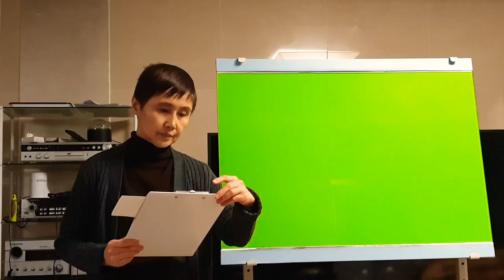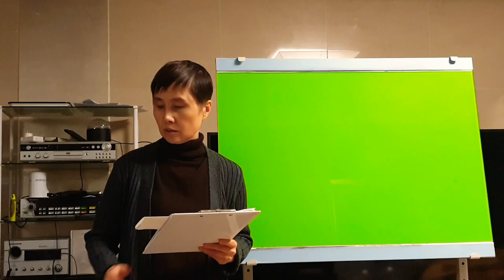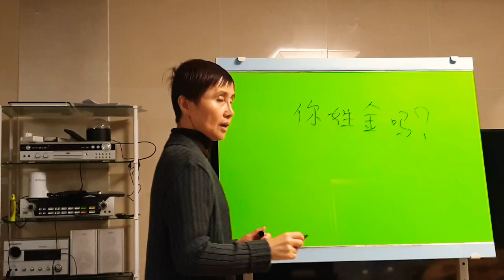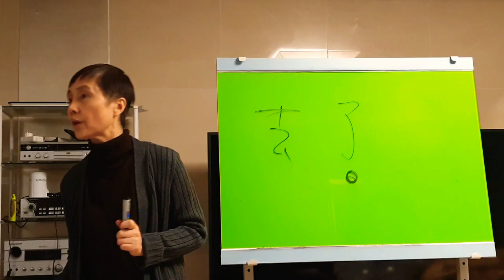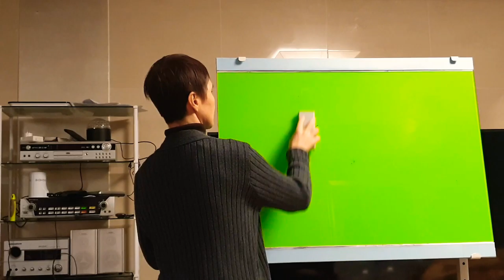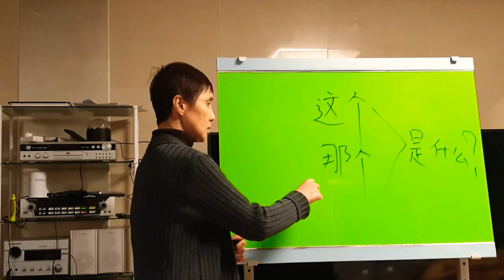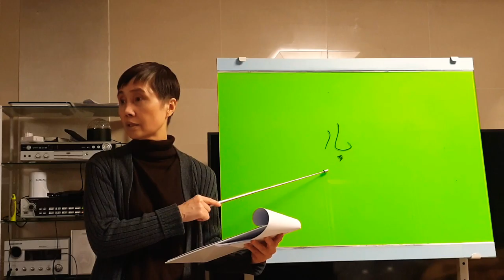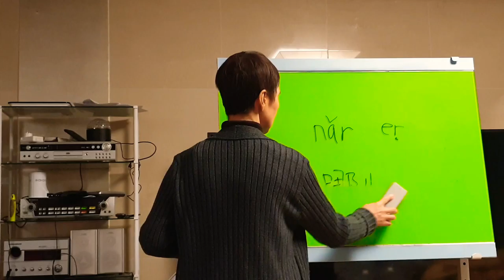[뉴 중국어작문 노하우] 저자직강 중국어강의 기초HSK대비 재미있는 회화수업으로 HSK도전 -EQ200TV